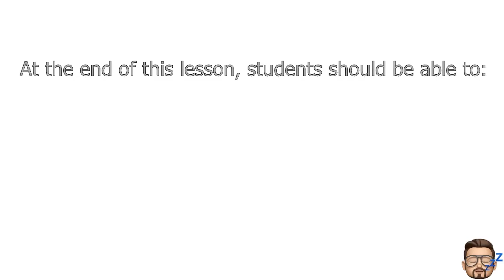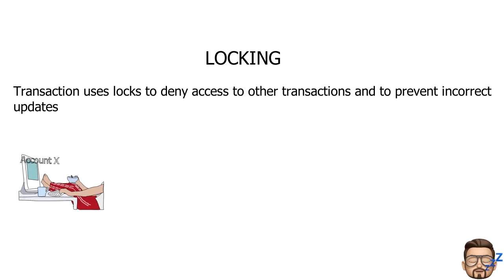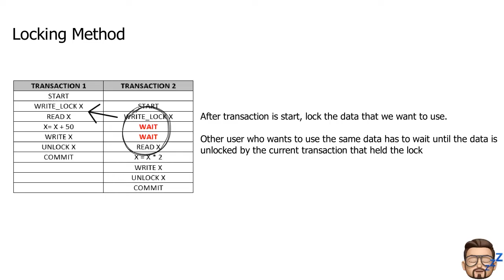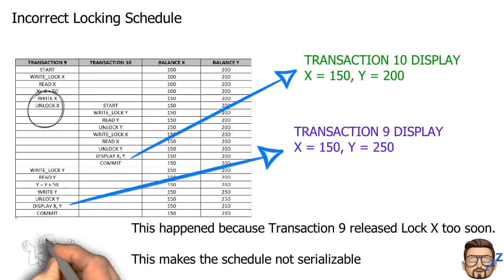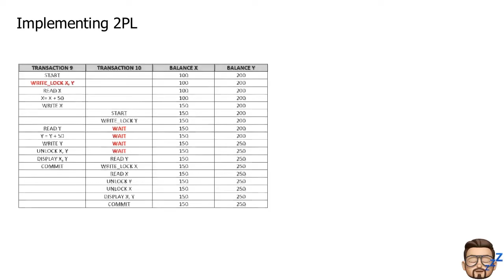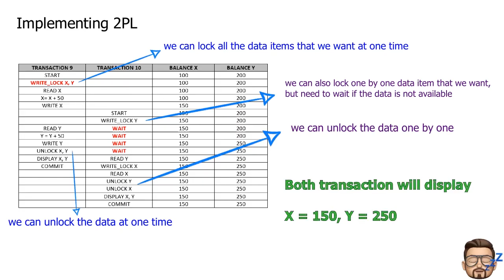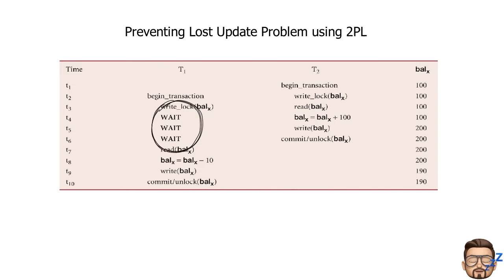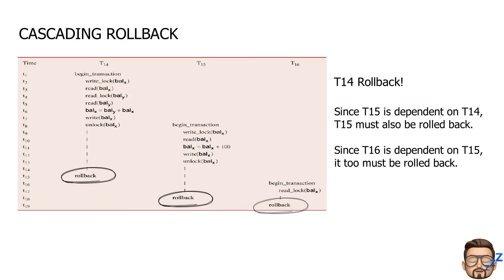Transaction Management Part 5